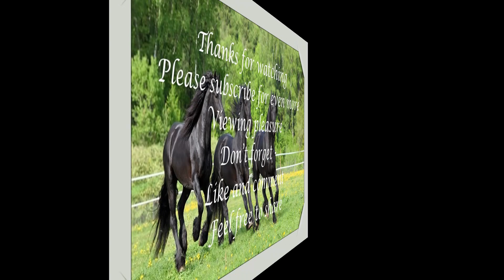The Friesian Horse is one of the Oldest and most Recognizable Horse Breed